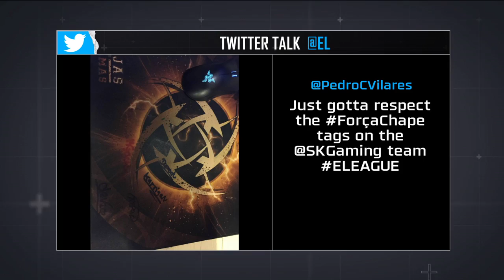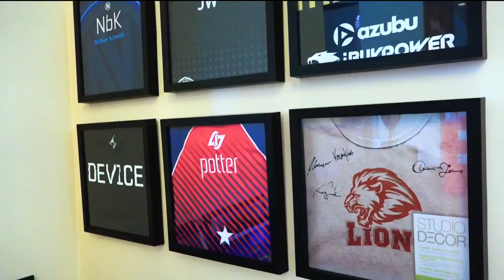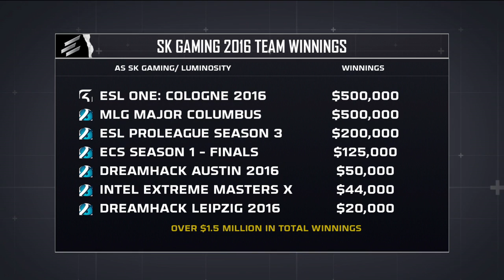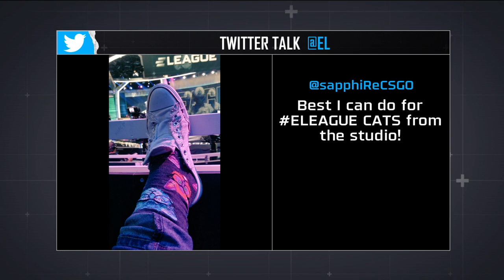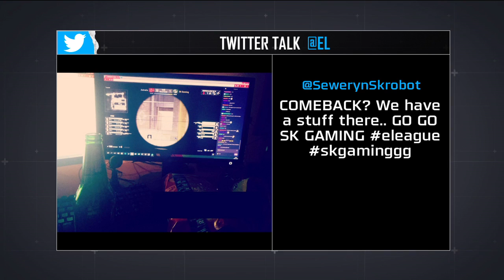ELEAGUE S02 – Semifinals, Astralis vs. SK Gaming: Full Match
Astralis takes on SK Gaming for a spot in the Finals on the first day of Semifinals.